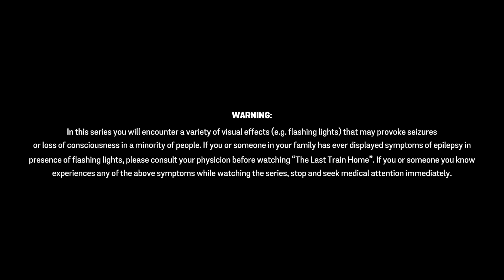THE LAST TRAIN HOME TLTH - Episode 4: APOCALYPSE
**SERIES MADE ENTIRELY USING THE FREVER APP**
Available to download in the UK, Ireland and Sweden

EP 5 - SEPTEMBER 28TH - 4PM BST

An Official Frever Studios Production
EPISODE 4 - APOCALYPSE